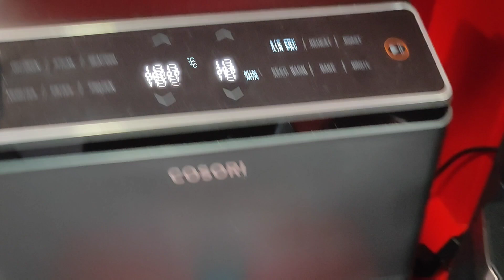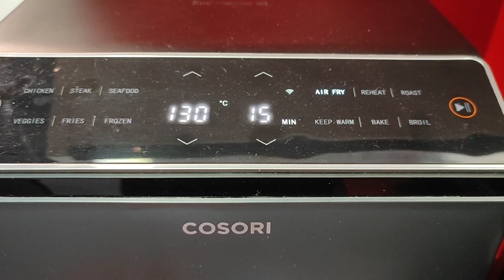HUEVOS 🥚🥚 COCIDOS EN FREIDORA DE AIRE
👉 Desde que descubrí lo sencillo y rápido que es cocer huevos en mi freidora de aire, no vuelvo a sacar un cazo 👈

✅ Sin agua, salen perfectamente cocidos y se pelan super bien con el truco que os doy

⁉️ Muchas veces me habéis preguntado: y Lorena, sin agua, no revientan⁉️ Pues no

📹 Y a ver el vídeo y no los haréis nunca mas en agua...